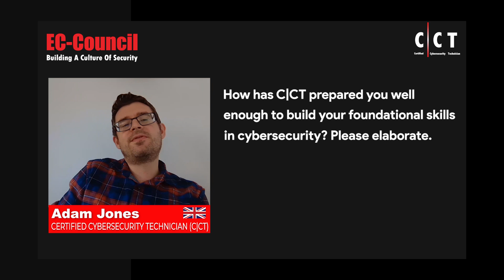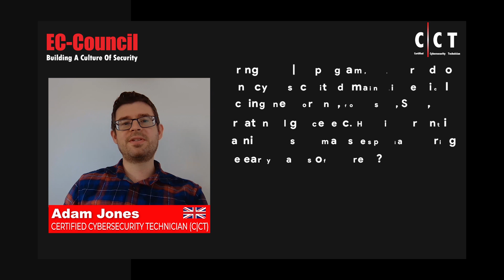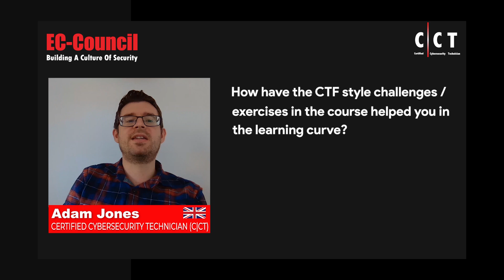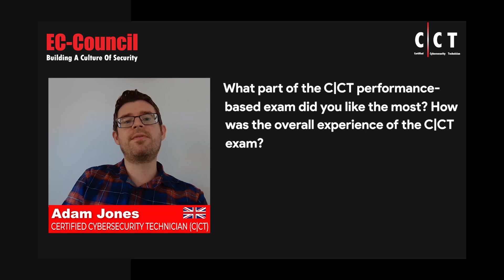The Impact of C|CT on Adam Jones' Cybersecurity Skill Development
Gain insights on the foundations of cybersecurity and pave the way for a promising career in this dynamic field with the Certified Cybersecurity Technician (C|CT) program by EC-Council. This entry-level cybersecurity certification can provide you with the necessary domain knowledge and validate your expertise and hands-on technical skills.

In this compelling video, Adam Jones shares his journey from classical musician to cybersecurity enthusiast. He discusses the holistic approach of the C|CT certification, which significantly covers core domains, operating systems, CTF-style assessments, practical labs, and more. Additionally, he affirms his caliber as a well-rounded hacker and feels ecstatic at the possession of a certification that validates his skills.

Key takeaways of the program:

- Multi-domain foundational cybersecurity knowledge in network infrastructure, defense standards, compliance, incident handling, and much more
- Practical experience in exploiting various vulnerabilities with CTF-style assessments
- A good entry point for gaining initial experience to level up for advanced learning
- Acquiring a well-rounded skill set and improving future employability

Why C|CT?

- Strong foundational coverage, including practical labs and critical thinking challenges
- Performance-based exams combined with live range activities
- Access to 80+ hands-on labs for a practical experience in real-time arrangements
- CTF-style challenges for practice and proof of skills demonstration
- Enhanced expertise for achieving various other renowned certifications

Learn about Adam's future plans and why he feels driven to prepare educational content in the cybersecurity field. To know more about the C|CT, please

0:00 Introduction
0:17 C|CT Experience and Skill Development
2:04 C|CT Lab Experience and Learning Progress
2:57 C|CT Exam Experience & Immediate Impact
3:44 Disclaimer